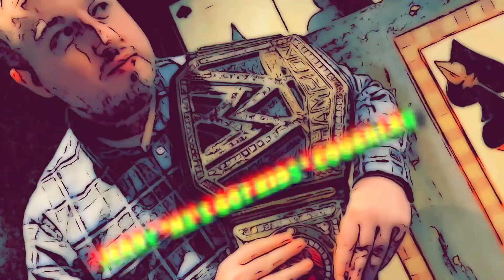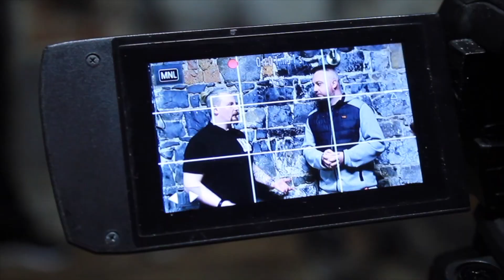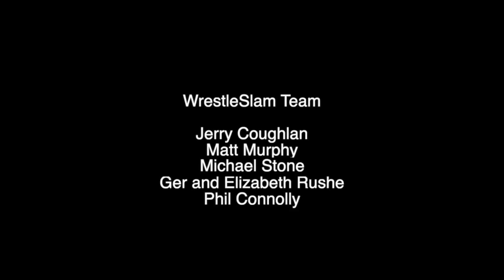Niall Fox (Legendary Irish Wrestling Referee) talks Irish Wrestling, America via WWE & AEW & More